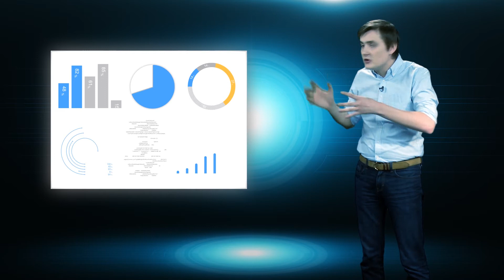УКРОП (серия 7) Жесть-слайды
Сериал, посвященный дизайну корпоративных презентаций.